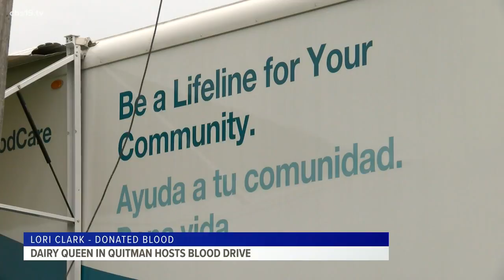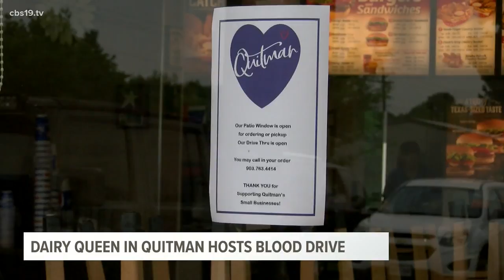Quitman Dairy Queen, Carter Bloodcare draws larger than expected crowd at blood drive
"I am proud of my community in this surrounding area. They’ve all come out healthy and ready to give, and they know how important it is."